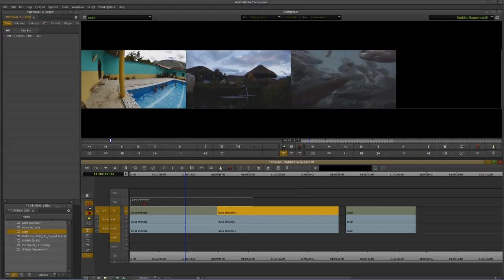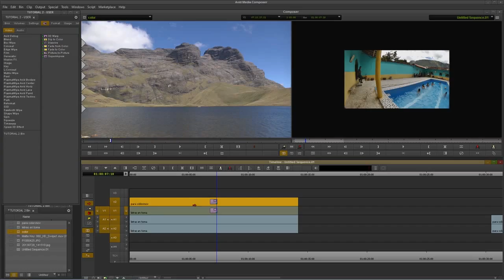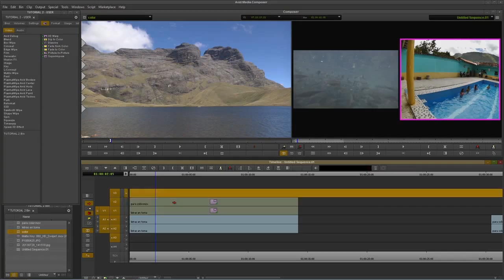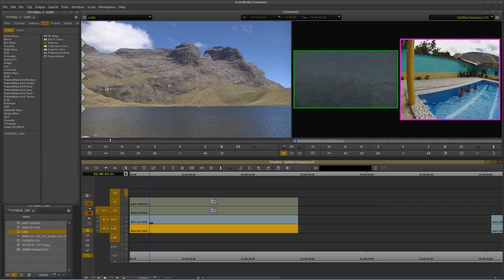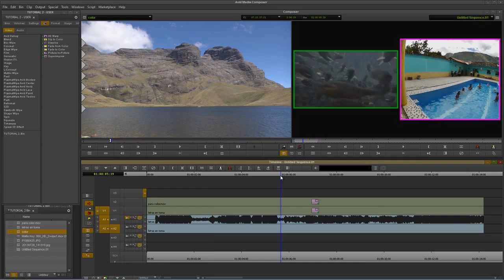TUTORIAL AVID COMPOSER (ventanas, activar audios waveform)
En este tutorial revisaremos como hacer ventanas de videos con bordes, en la misma linea de tiempo, también veremos como activar los waveform de audio en la linea de tiempo.